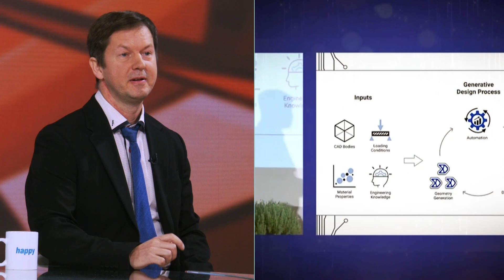Biomodeliranje i 3D inovacije - Dr Sven Maricic dobitnik prestizne nagrade "Braca Karic" 2023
Gost: Doc dr Sven Maričić - Rukovodilac Centra za biomodeliranje i inovacije u medicini